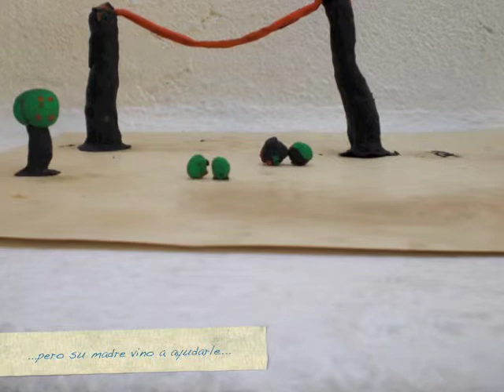La mala suerte de pepolo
La película de plastilina más cutre.